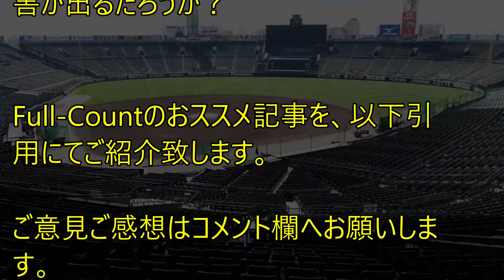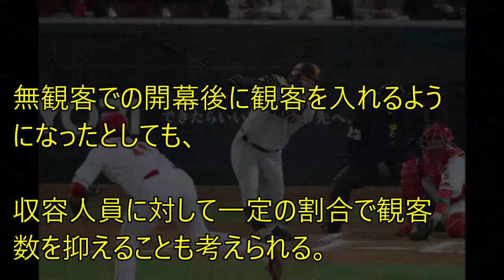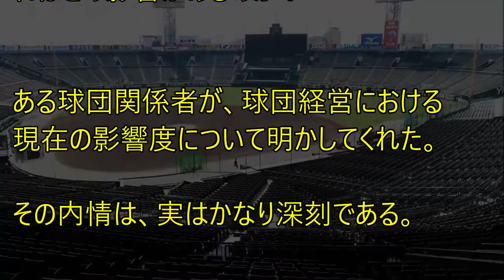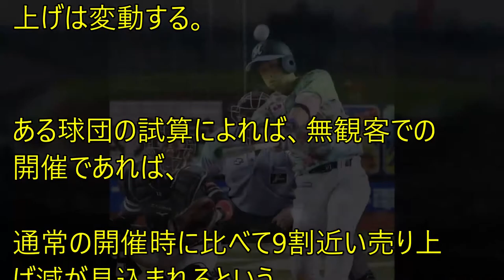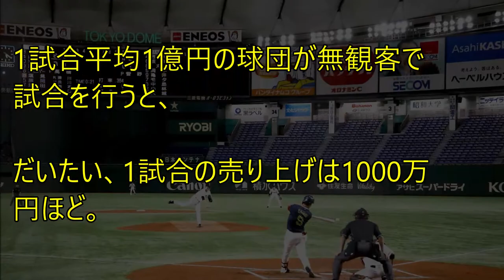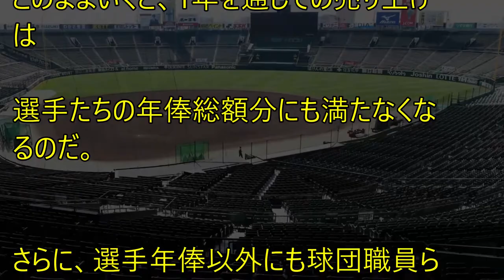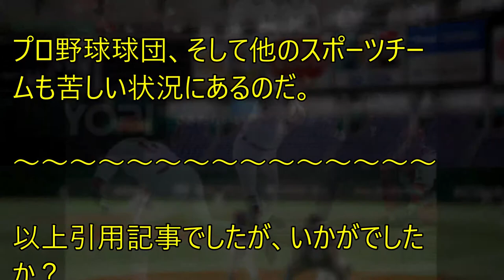プロ野球が無観客で開幕か！？各球団にのしかかる大損害、果たしておいくら？？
◆日産ノートe POWERの実燃費を徹底的に計測してみた！ワインディング路や高速道路など、あらゆる状況を検証！

☆★記事引用元★☆

Full-Count